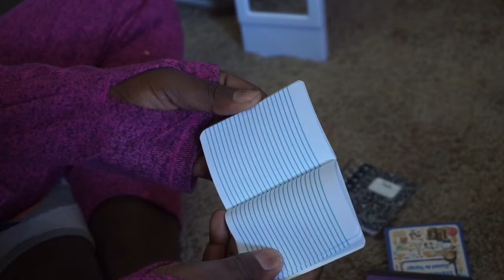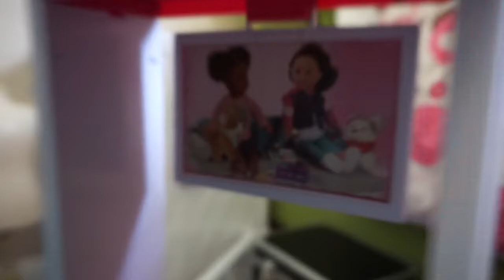American Girl Doll Room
A glimpse into an option for your doll's room.